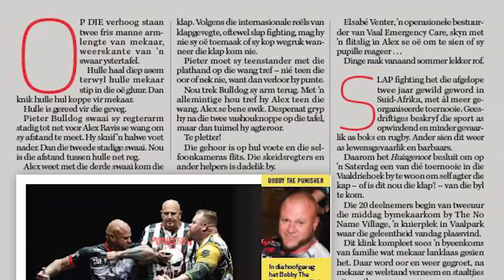Klapgevegtoernooi in Vaalpark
Slapfighting-toernooi
Aangebied deur Punisher SF Promotions, op 26 Augustus 2023, in Vaalpark naby Sasolburg.